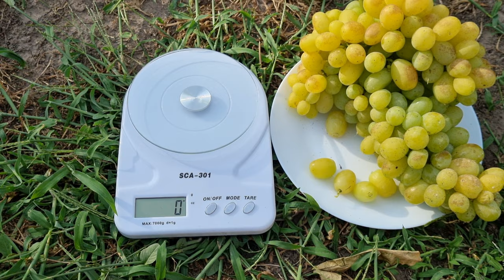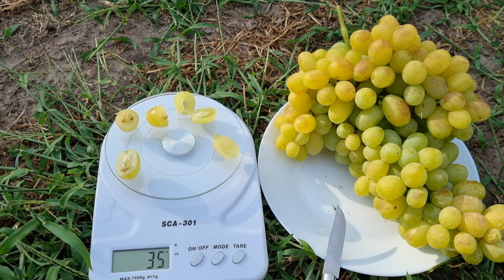Виноград перевірений роками.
Виноград який заслуговує уваги.